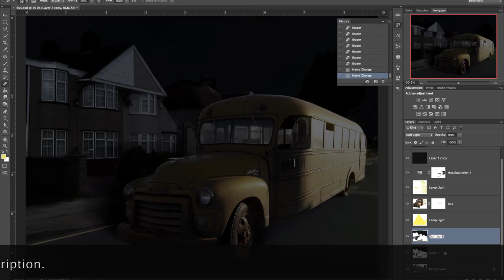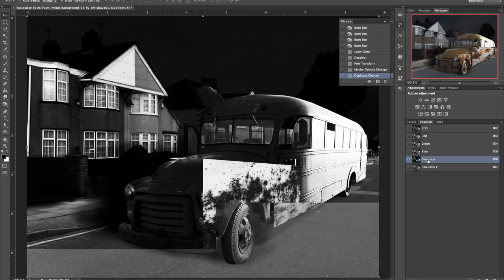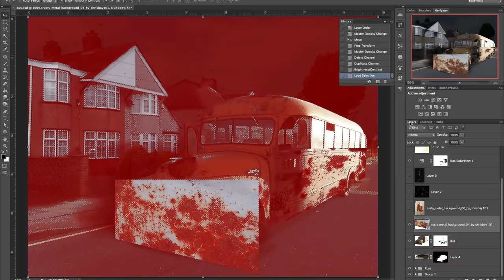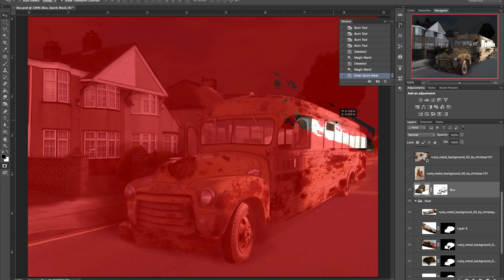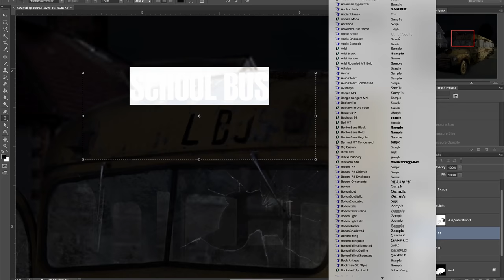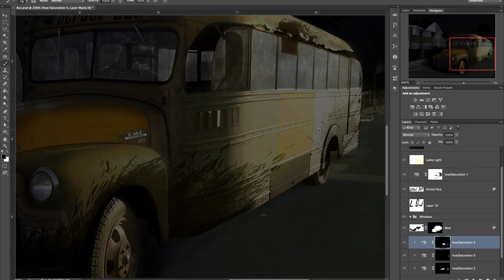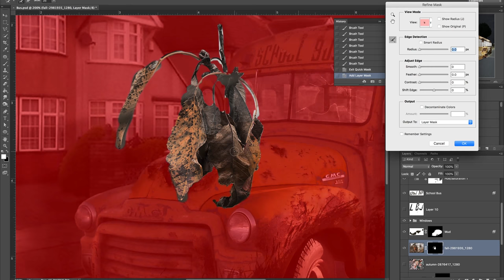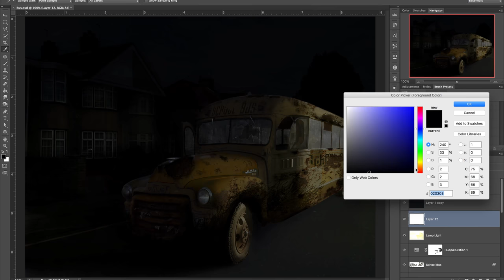The Bus | Creepypasta & Art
Were you ever afraid to ride the bus?

Hope you enjoy this creepypasta narration!

Moonlight Menschen
Scent of Night
Keep Going